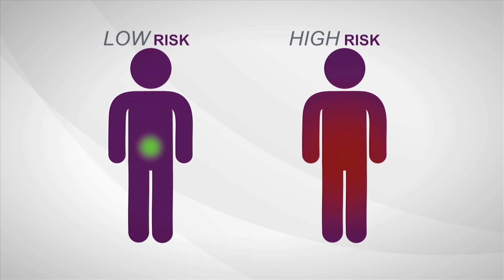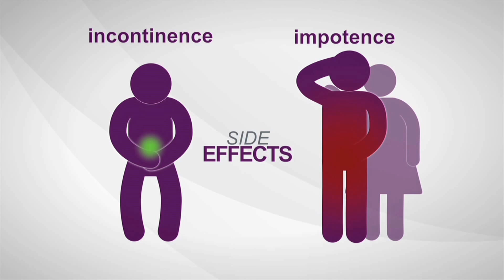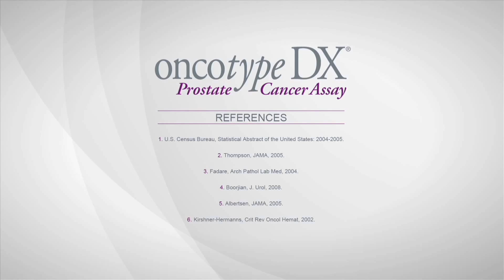How Long Does Radiation Therapy for Prostate Cancer Take?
Radiation therapy is a fairly common treatment for many prostate cancer patients. While the methods are fairly well known, many patents wonder how long the course of treatment will last. There is no cut and dried answer, though, because every case of prostate cancer is different in many ways.

The length of treatment for radiation therapy for prostate cancer will first depend on whether the disease being treated has been defined as low or high risk. Higher and intermediate risk prostate cancers generally will have a longer course of treatment. Lower risk prostate cancers generally will have a shorter course of treatment.

Dr. Lanceford Chong brings more than 20 years of experience to his role as a radiation oncologist at Cancer Treatment Centers of America (CTCA) at Western Regional Medical Center. Dr. Chong received a medical degree from the University of California, San Francisco School of Medicine, where he also completed a residency in radiation oncology and was appointed Chief Resident his senior year. He also holds a Master of Public Health degree in health services administration from the UCLA School of Public Health.